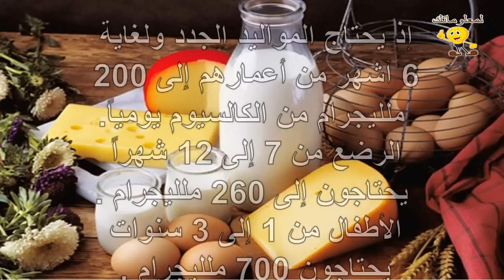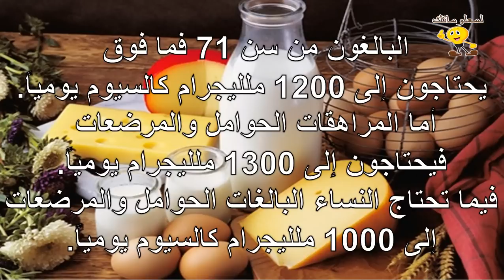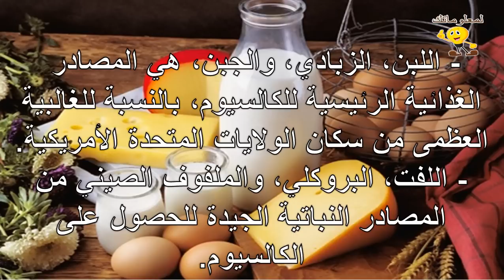فوائد الكالسيوم في جسم الإنسان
للمزيد من الفيديوهات يرجى دعمكم للقناة بالاشتراك واللايك والكومنت وشكرا علي مشاهدتكم :
تابعنا علي فيس بوك :